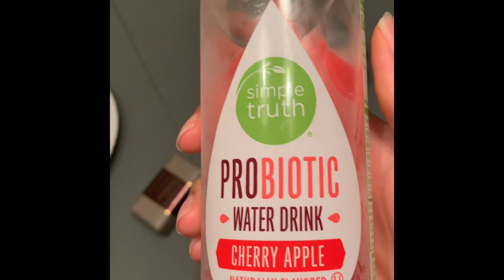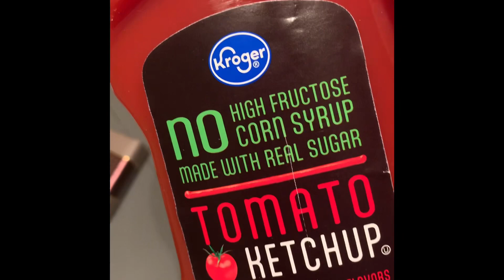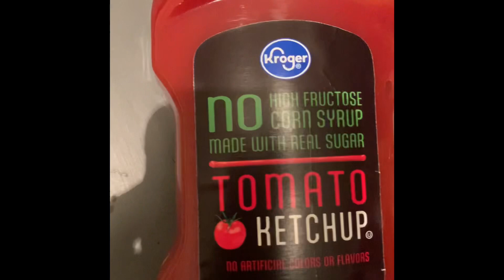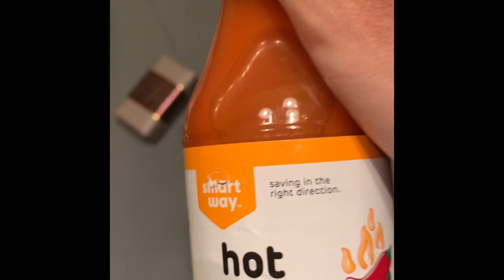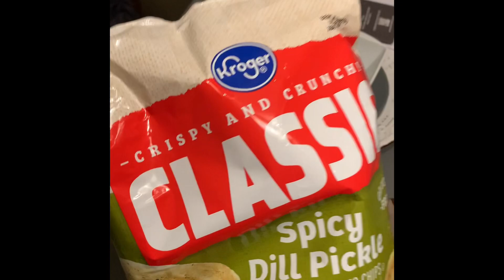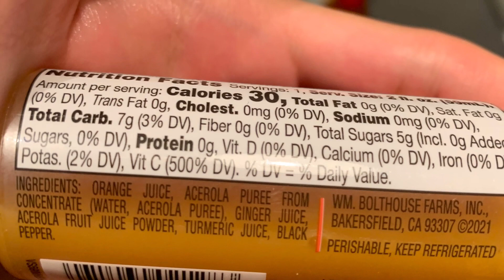Quick necessity haul & chat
Needed some sauces and health stuff